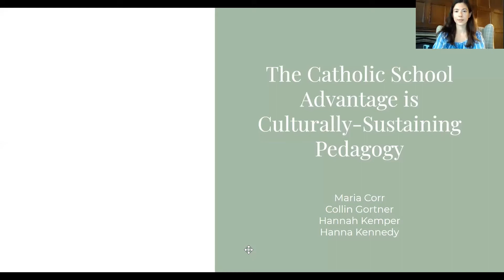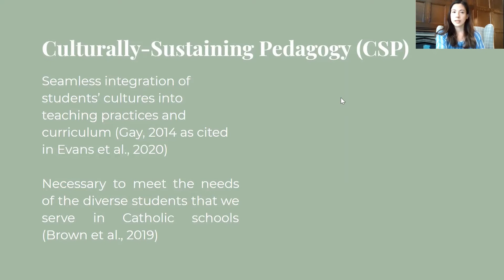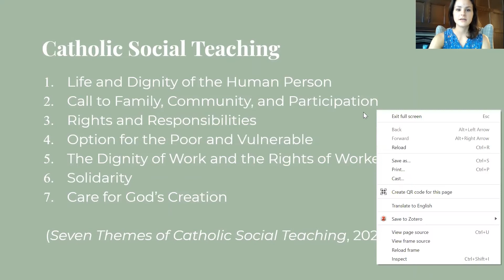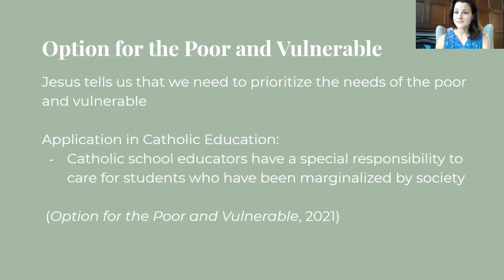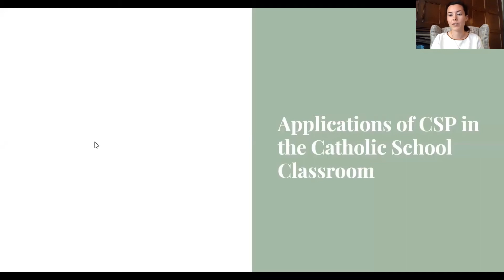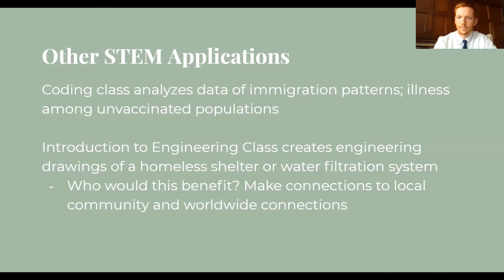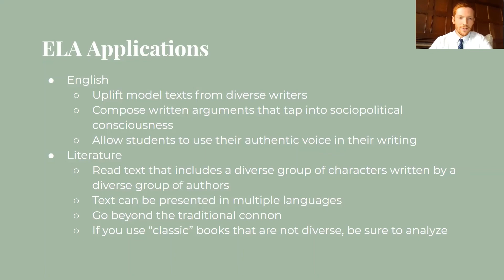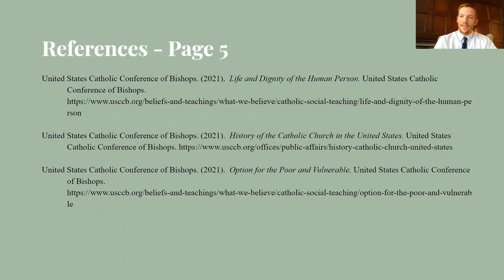B1 - The Catholic School Advantage is Culturally Sustaining Pedagogy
Hanna Kennedy, Maria Corr, Hannah Kemper, Collin Gortner